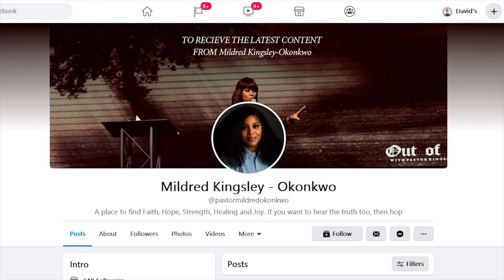7 Things That I Do To Balance My Life | mildred kingsley-okonkwo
A lot of people ask me how I balance my life, join me as I share '7 Things That I Do To Balance My Life'

Chapters
3:13   I Pray
4:43   I Plan
6:31   I Prepare
7:21   I Employ People
10:12 I Prioritize
11:24 I Pay For Things
13:06 I Play